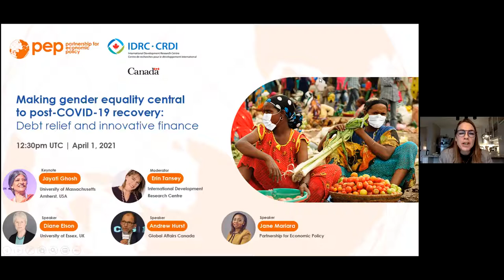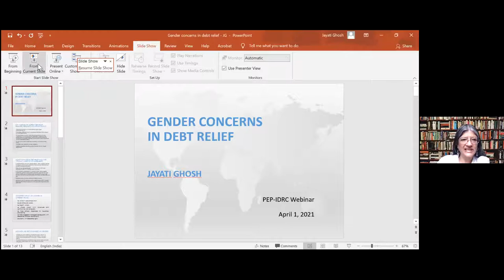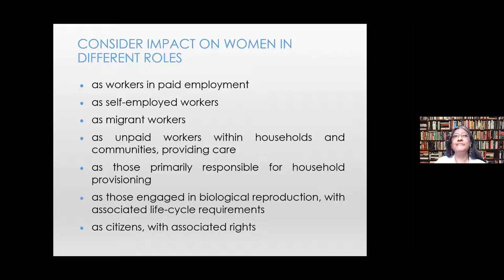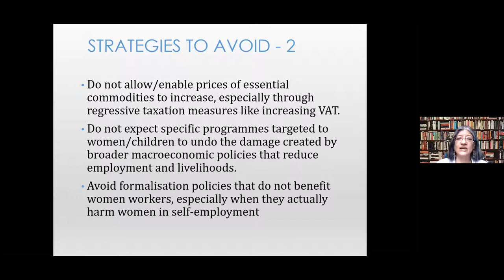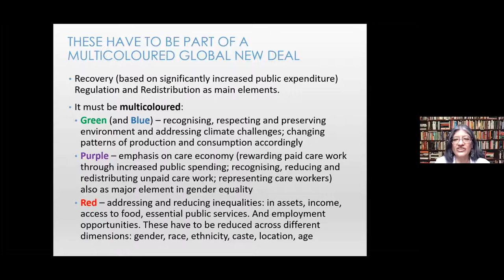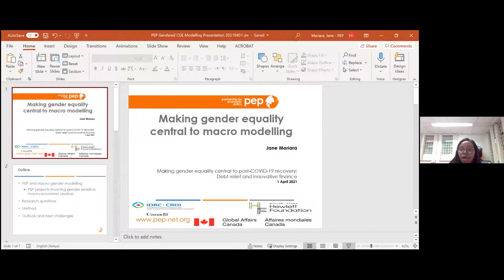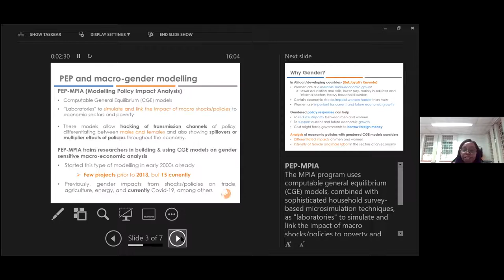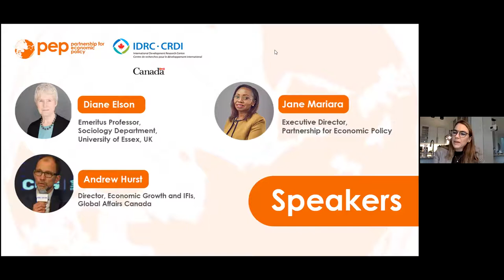Mettre l'égalité des genres au cœur du redressement post-COVID-19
Enregistrement du webinaire "Making gender equality central to post-COVID-19 recovery: Debt relief and innovative finance" avec interprétation en français.

Le 1 avril, 2021, Partnership for Economic Policy (PEP) et le Centre de recherches pour le développement international (CRDI) ont réuni un panel d'experts en genre et en économie pour un webinaire afin d'explorer les recherches émergentes sur la gestion de la dette et les politiques qui peuvent promouvoir l'égalité des genres.

Intervenants:
Professor Jayati Ghosh (keynote and panelist) – Professor of Economics at the University of Massachusetts Amherst, USA.

Professor Diane Elson (panelist) – Emeritus Professor, Sociology Department, University of Essex in the UK.

Andrew Hurst (panelist) – Director, Economic Growth and IFIs, Global Affairs Canada

Professor Jane Mariara (panelist on African research on gender in macro-economics) – Executive Director, Partnership for Economic Policy

Animatrice
Erin Tansey – Director, Sustainable Inclusive Economies, IDRC.